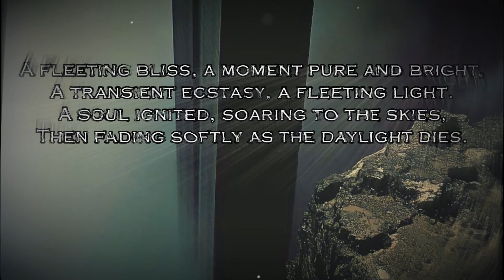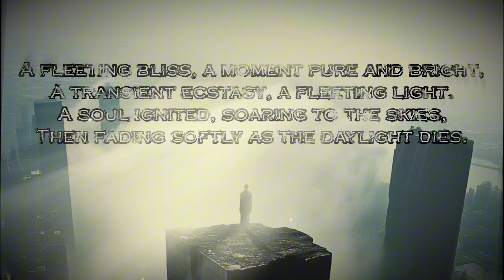etherealambient Ecstasy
A fleeting bliss, a moment pure and bright,
A transient ecstasy, a fleeting light.
A soul ignited, soaring to the skies,
Then fading softly as the daylight dies.